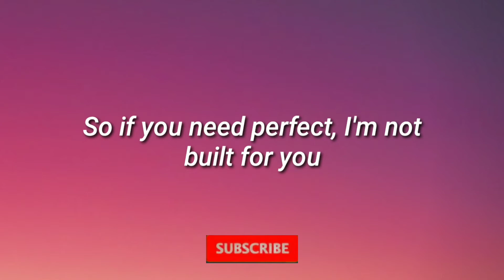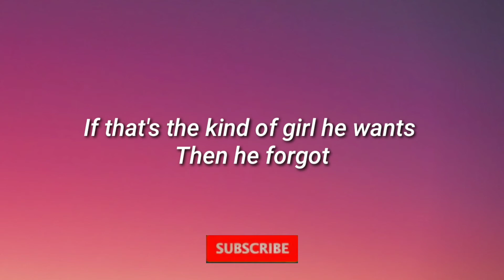Bella Poarch Build a B*tch // (Lyrics)